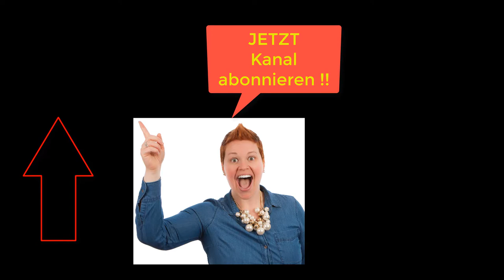Heilpraktiker verdienst: Verdienstchancen im Internet, Facebook Werbeanzeigen, PPC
kostenloses Beratungsgespräch anfragen, indem du dich auf meiner Webseite mit deiner E-Mail einträgst.

💥 Besuche JETZT das Webinar von Klick-Tipp Enterprise und
       informiere dich über die Vorteile von Whitelabel Newsletter-
       Versand mit dedizierten E-Mailservern, und sichere dir das 1
       Euro Testangebot.

Happy Hunting!